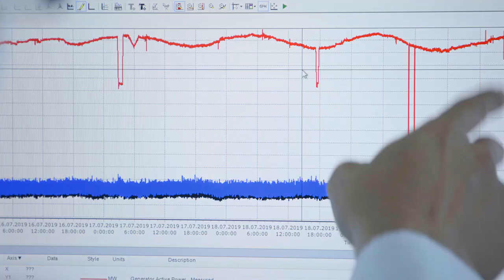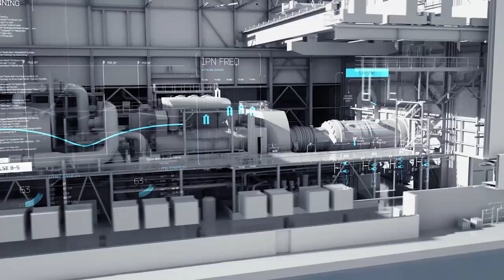Local Service from Siemens Gas Turbine Technologies for GTU and CCP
Siemens Gas Turbine Technologies provides comprehensive service for Siemens power generation equipment in Russia: from delivery of spare parts, repair, maintenance to efficiency boost, modernization and complete replacement. To this end we have a 100% local service chain in place: spare parts warehouse and tool center, project management, field service, engineering support, remote monitoring and B&V refurbishment shop.